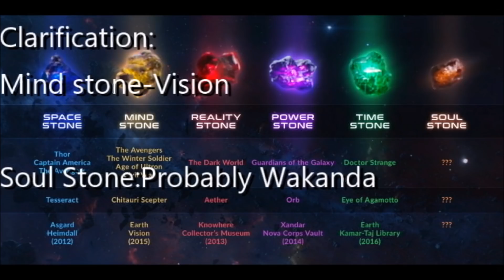Will Captain America Die?! - Avengers:Infinity War Trailer 2 Breakdown Reaction!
Captain America dies? Wakanda has the soul stone! Avengers:Infinity War Trailer 2 Breakdown!